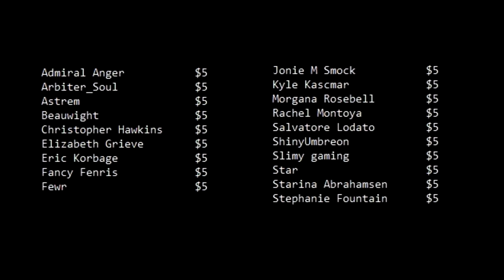What Media Gets Wrong About SCPs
The SCP Foundation is not a horror fiction website. Prove me wrong.